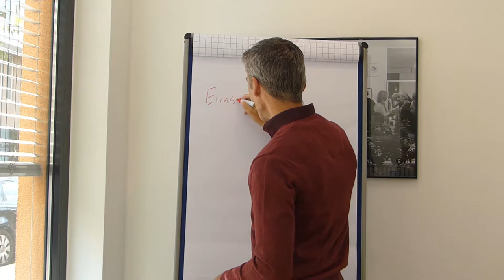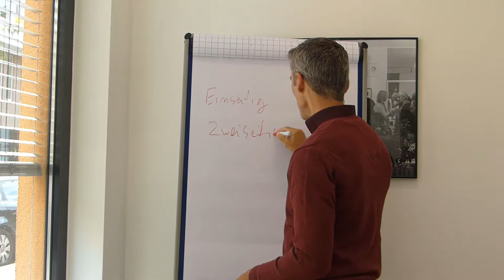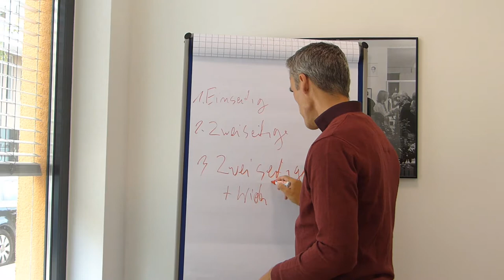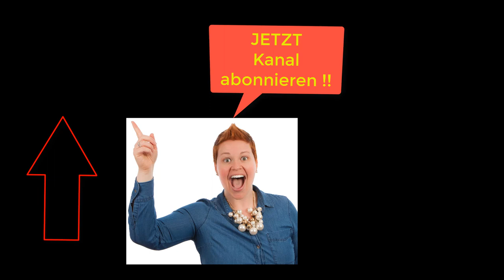Kaltakquise B2B Tipps: Vertriebsoutsourcing Vorteile, Nachteile, Einwandbehandlung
Happy Hunting!